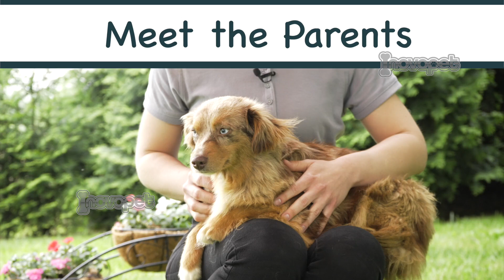Meet The Adorable Puppy Parents Ready to Share their Pups with You!